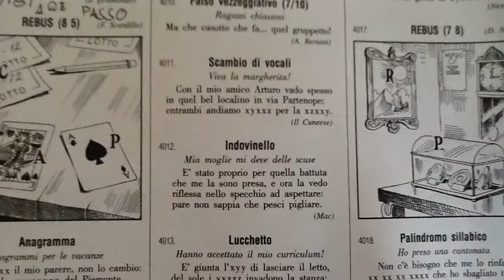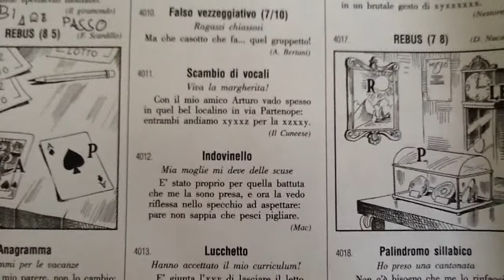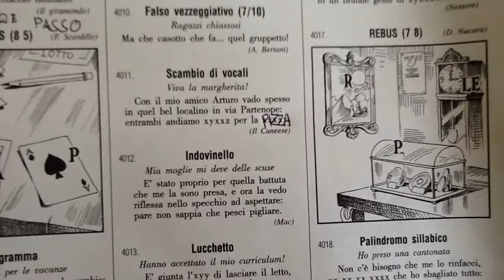Risolviamo con Matilde uno SCAMBIO DI VOCALI della Settimana Enigmistica?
Appassionata di tutti i tipi di puzzle, la nostra Matilde. Ma anche di un piatto tipico napoletano, al punto di trovare in un attimo le parole della soluzione.